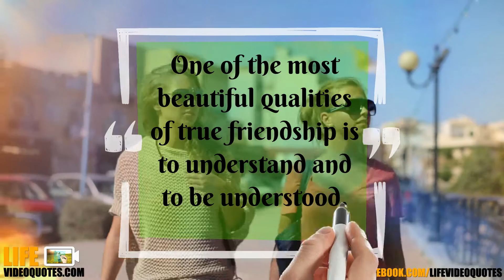Life Video Quotes: One of the most beautiful qualities of true friendship is ....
Life Video Quotes: inspirational quotes – motivational quotes – love quotes – friendship quotes – funny quotes – success quotes – positive quotes and much more.

One of the most beautiful qualities of true friendship is to understand and to be understood.

family quotes | smile quotes | leadership quotes | video | viral | spiritual quotes | people quotes |
bob proctor | abundance | money | Sport | Health | Real estate | Business | Games | Science | News | Psychology | Personal development |